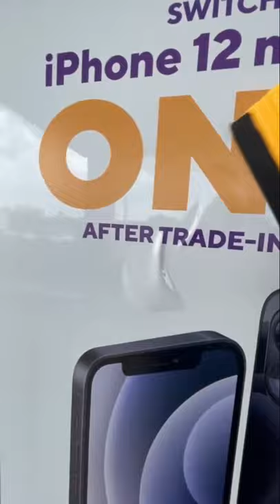Removing Water Bubble From Sticker.